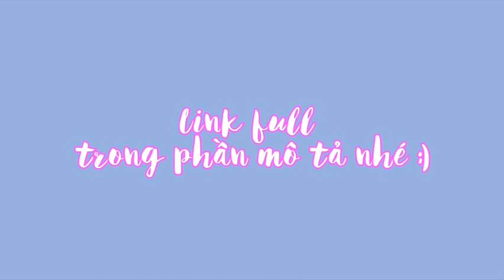[VIETSUB] BATTLE TRIP Trải Nghiệm Thực Tế Ảo Các Môn Thể Thao Olympics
Vì video bị chặn trên toàn thế giới nên các bạn xem full sub ở link dưới này nha!
(Chờ 5 giây, bấm Skip Ad/Bỏ qua quảng cáo)